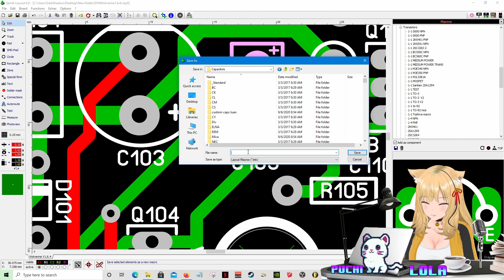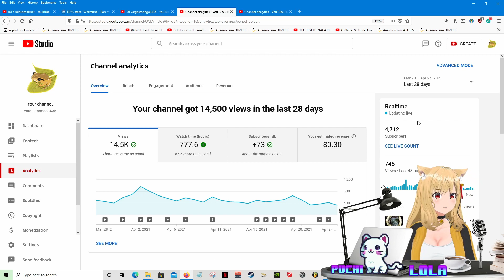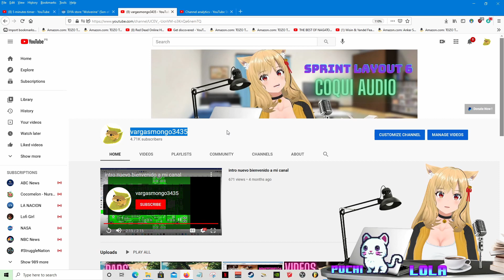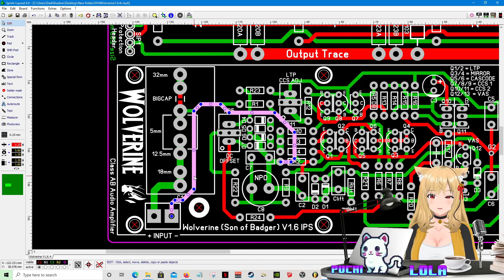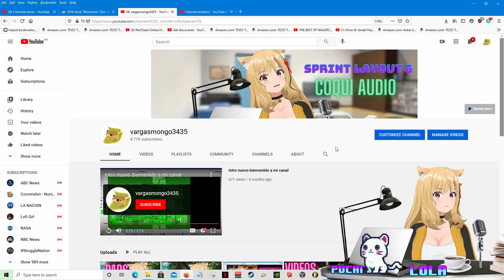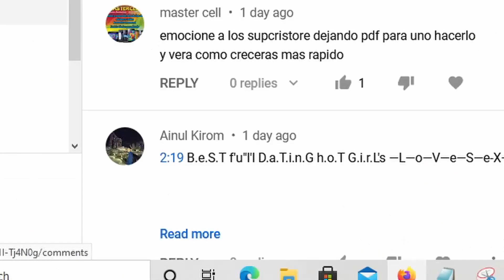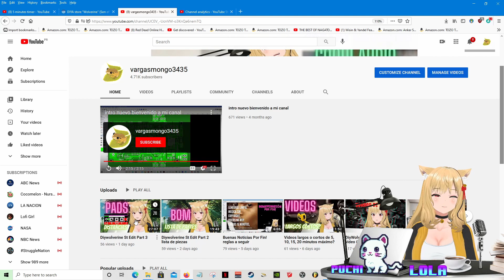Diywolverine St Edit Part 4 trasos (documentación) (The video is only for documentacion)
EL proposito de este video es documentacion la version nueva es V1.7 solo edite R24
Mr. ST still working on it, I only change R24 so is now V1.7.1